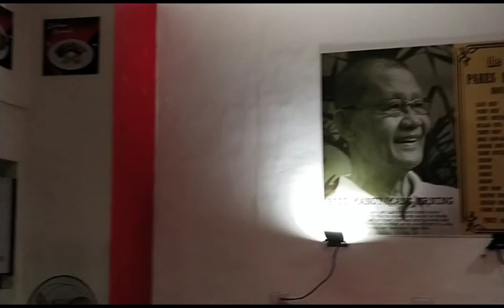sarap ng pares nila dito Ang lambot ng karne nila at malapot Ang sauce